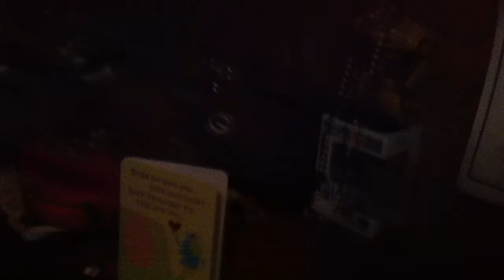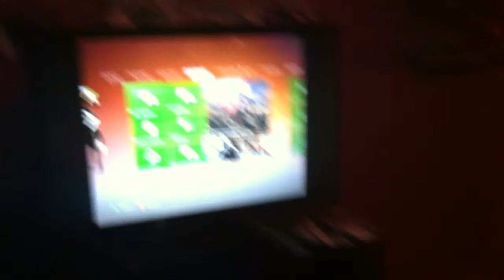Vlog ep. 1 / First Vlog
I hope you guys enjoy a little other than game videos. Whenever we feel something important or odd is happening we will make a Vlog which is a video-log, for those of you who don't know what a Vlog is. So I hope you enjoy. Also check out the channel Zagel Bagels, a little shoutout to him.